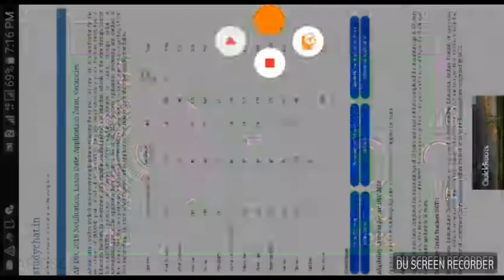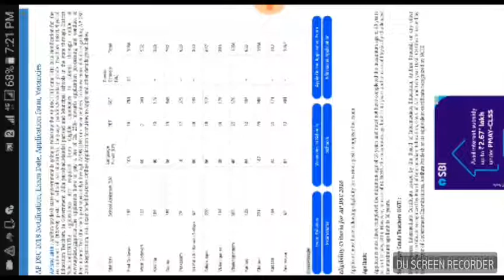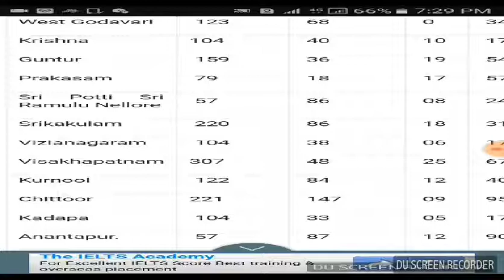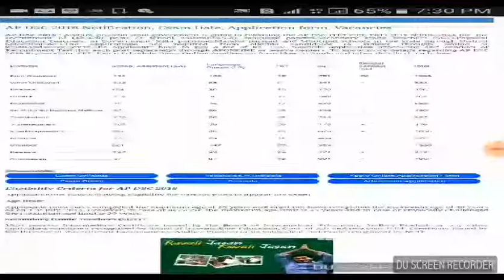AP DSC DISTRICTWISE VACANCIES 2018